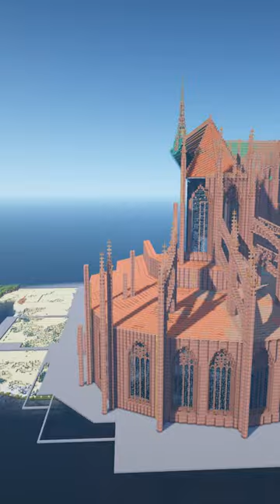Minecraft Zuschauerfragen Teil 1